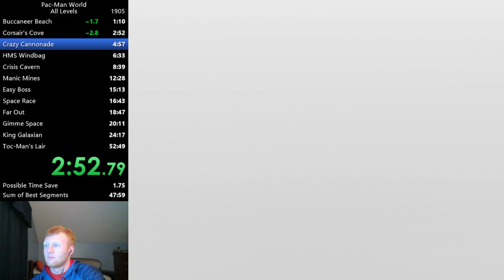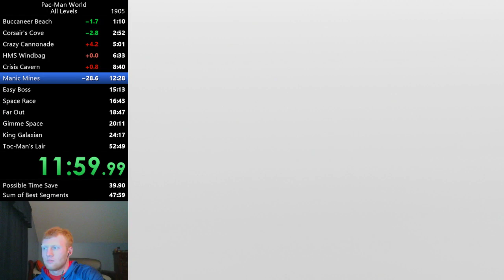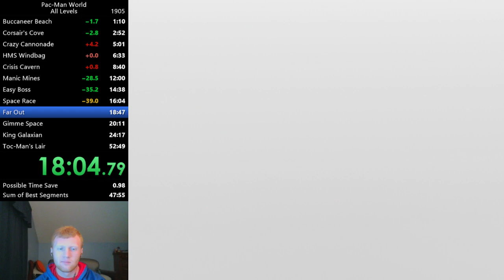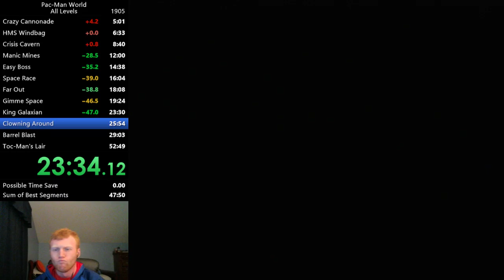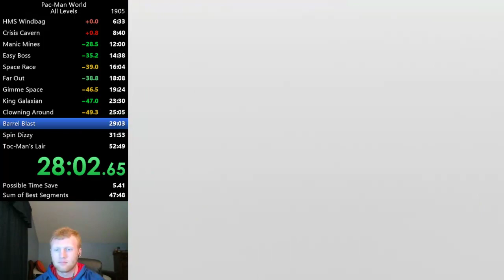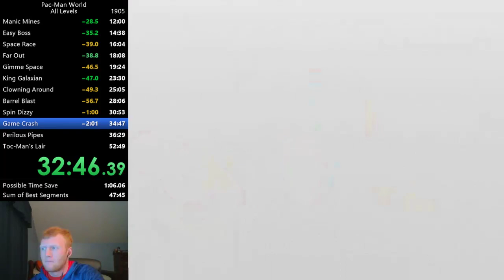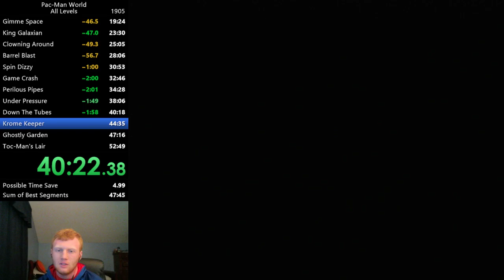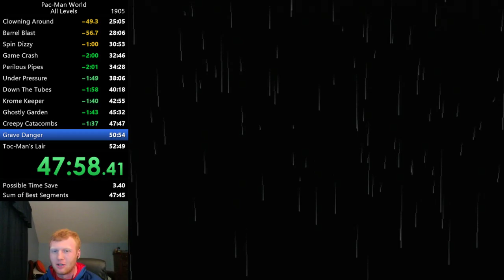Pac-Man World All Levels Speedrun in 51:20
Still not great, but a nice improvement.  Going to push a little lower for sure.